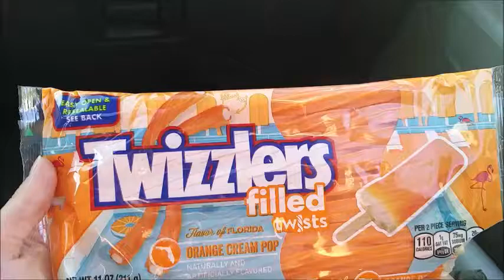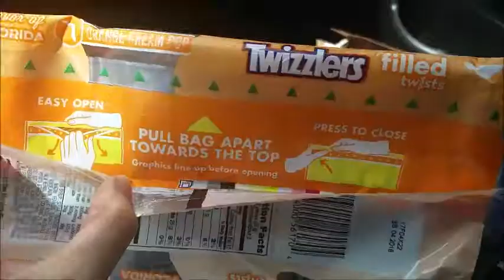Twizzlers Filled Twists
Footage from June, but that's okay because Twizzlers (ick).